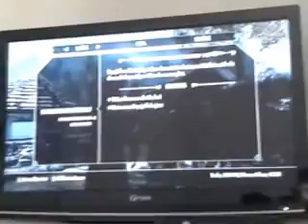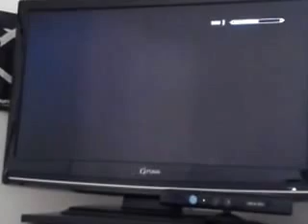La guilde des voleurs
Comment Integrer la guilde des voleurs
Allez voir ma page facebook: La page de ccoudret33